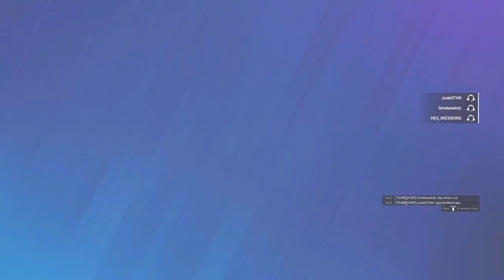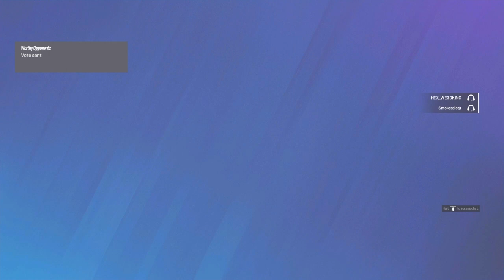Getting Carried Hardcore (Rainbow 6 Siege)